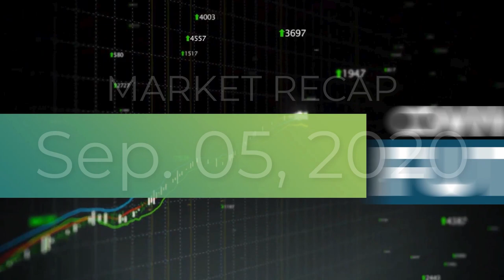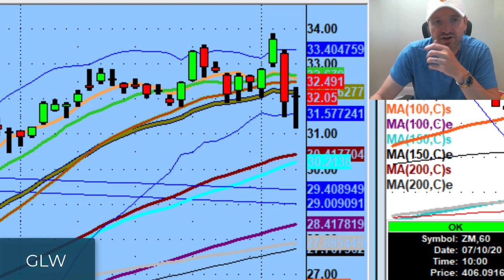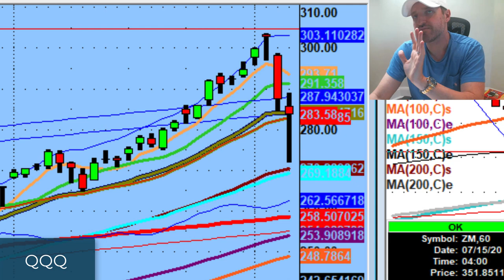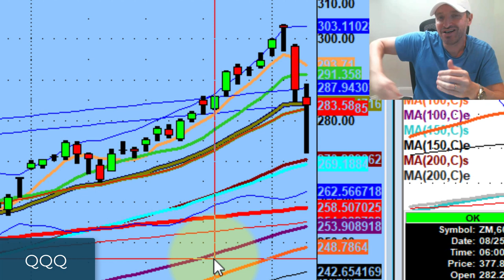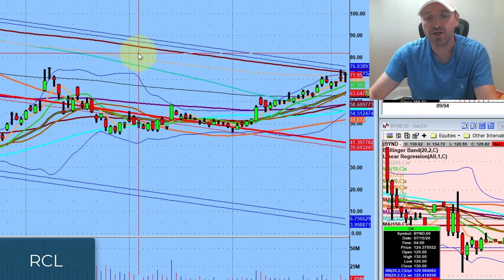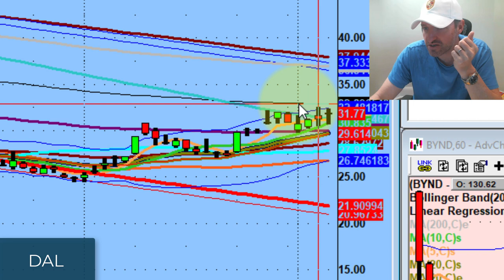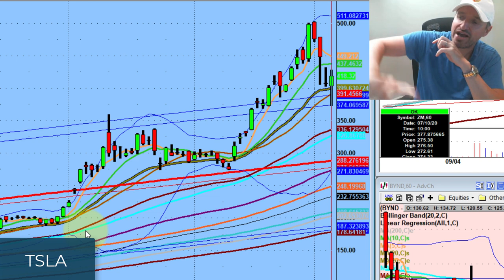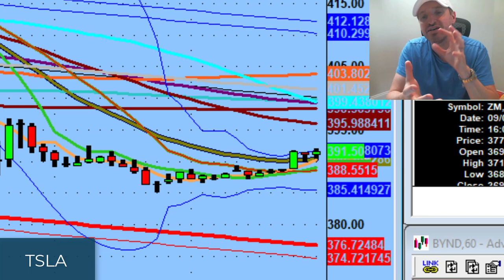This Level on the QQQ Will Take The Market Lower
Beta this week will probably be hit or miss...

This week we discuss taking control of your trading, critical levels $QQQ that will tell us if we're going lower, and why I am keeping an eye on the hospitality names $CCL $RCL $MAR

💚 ADDITIONAL HELP 💚